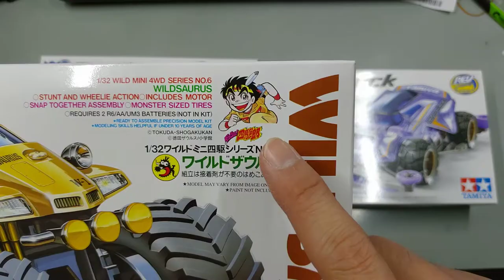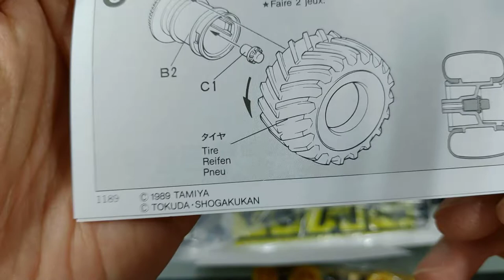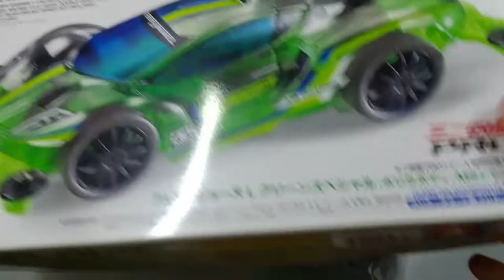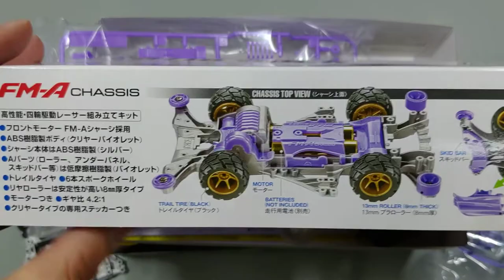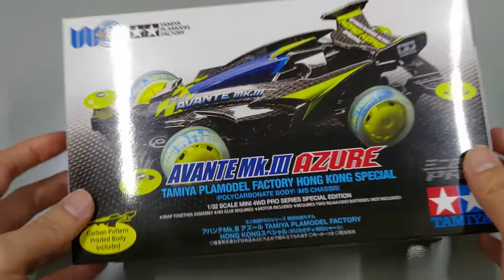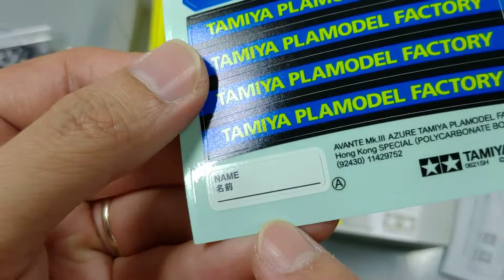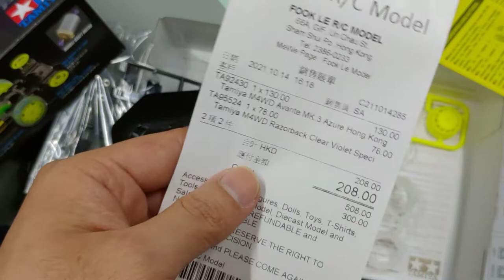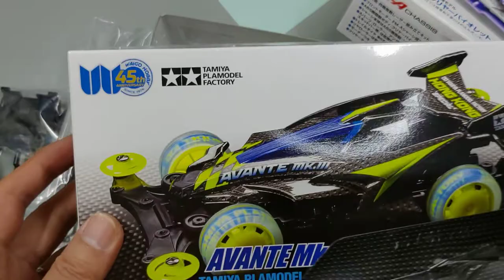老模即刻開偉高45週年版四姑姐! AVANTE Mk3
AVANTE Mk3
有咩留言啦!